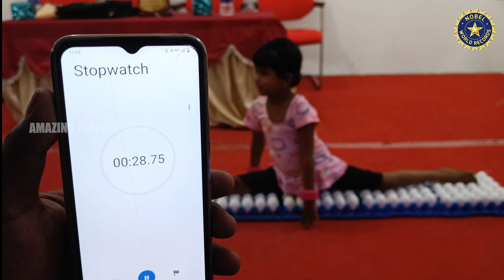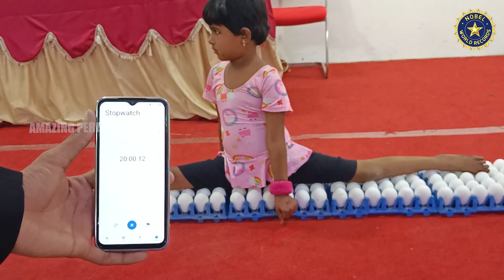Longest duration to perform HANUMANASANA on EGGS | NWR 😮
✓✓Longest duration to perform HANUMANASANA on EGGS✓✓

✓MISS, C. SUKANA (age: 4yrs) from Virudhunagar, Tamilnadu, India has performed "Longest duration to perform HANUMANASANA on EGGS". This attempt had considered & registered as Nobel World Records.